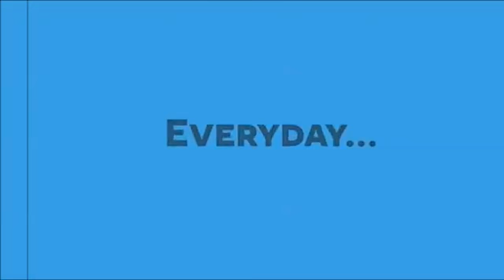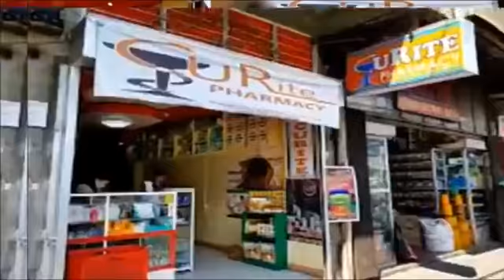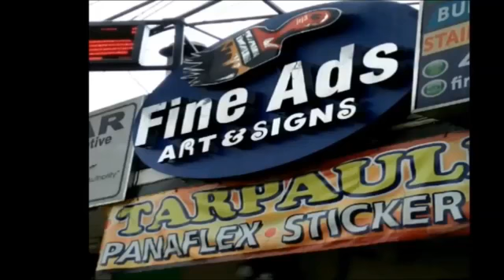Episode 12: Gospel Series: "Falling Away of God's Grace" Galatians 5:1-4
Preached by Pastor Ramil Engle during guesting in Cool 97.5 Fm with Dj Tommy on August 28, Wednesday 2019 from 8:00 AM to 10:00 AM. Here we discuss why Christian fall away from grace of God.